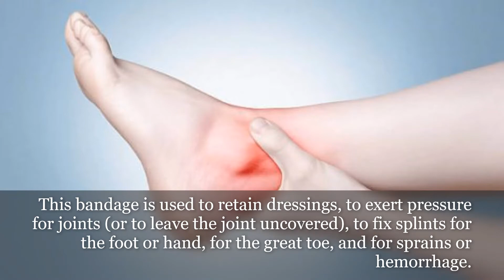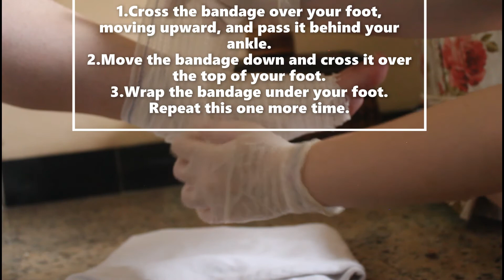How to apply a Circular and a figure of eight bandage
Made by Camille.